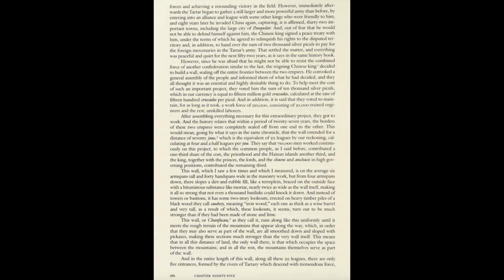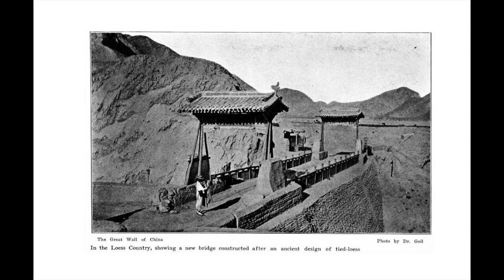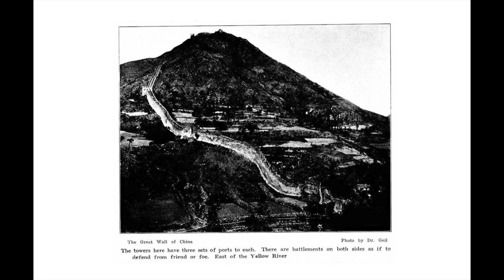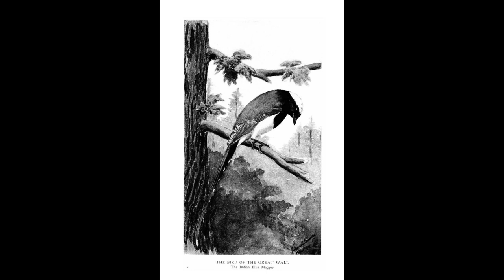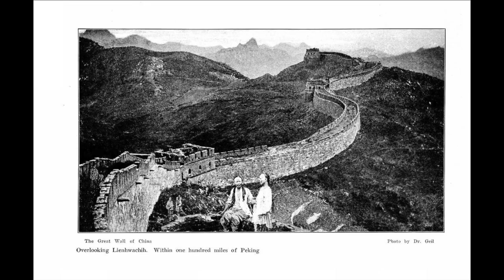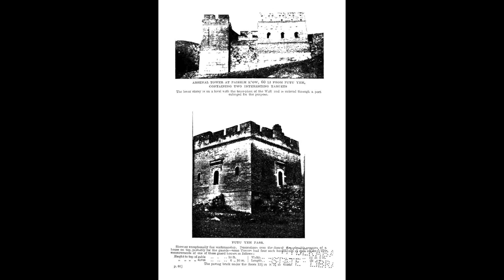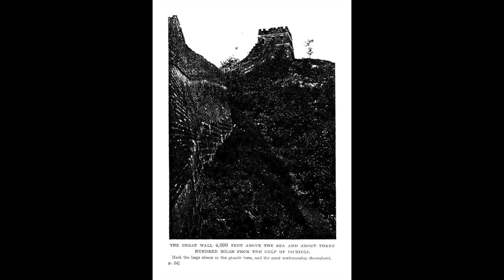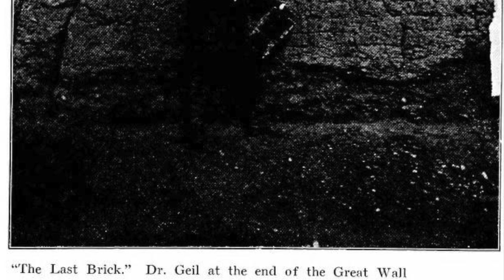TARTARIAN TALES 26 - The Great Wall of China/Tartaria - Insight from the i550/1550s and Details!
- Pinto tells us all some of the history and Present (i550s/1500s) state of the Great Wall during his time. A Great description which offers a possible origin of the Wall.. BUT, is it so Ancient that No One truly Knows?? probably... :)

PLEASE SHARE, SUPPORT, and PURCHASE Our ART.. it keeps the DREAM of Saving eARTh with ART.. alive ... :)

(new site coming soon)

Our Mission...